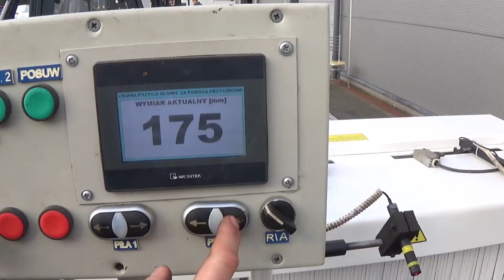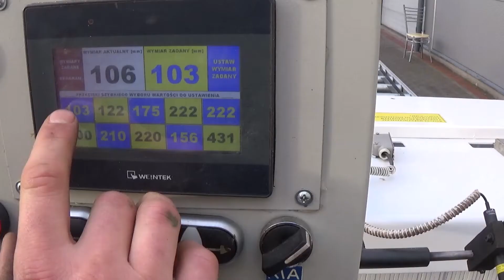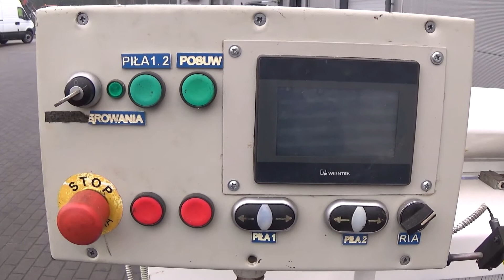Pilarka obrzynarka wielopiła MN 315 LIGNUMA - StanDrew